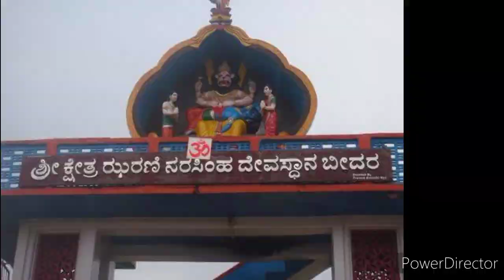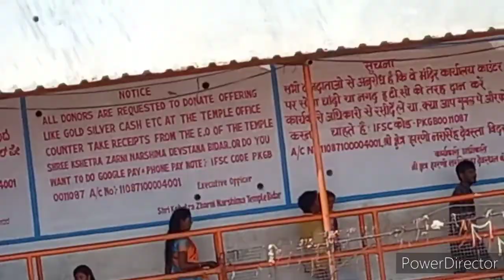narasimha swamy temple bidar(underwater temple)//siddeshwara temple//travel vlog//amma nana saanvi